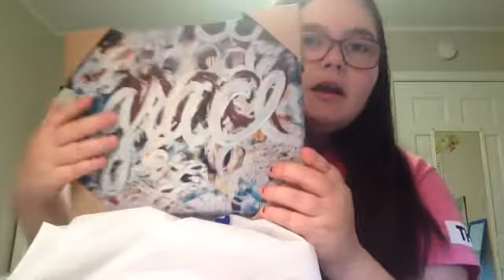Pier 1 imports haul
Hey guys it's Victoria and today I did a Pier 1 imports haul over the two things I got there. First, I got a picture that said grace on it and a picture frame that I got so I could put a picture of me and my bff Samantha in it. Hope everyone likes this video and see y'all next time bye. ~ love Victoria
👇🏻 look here for a 15% code for pier 1 imports 👇🏻